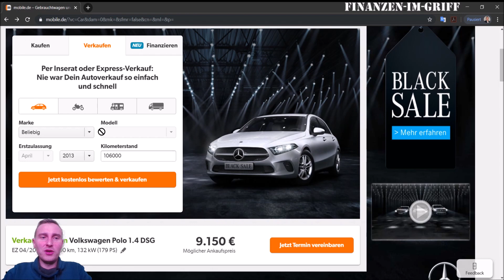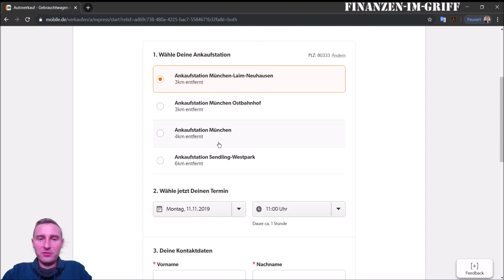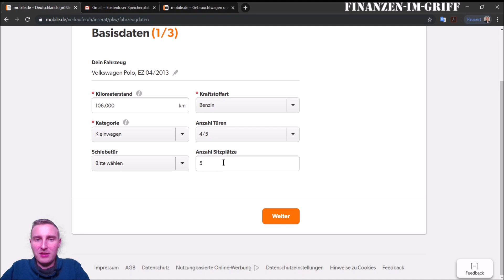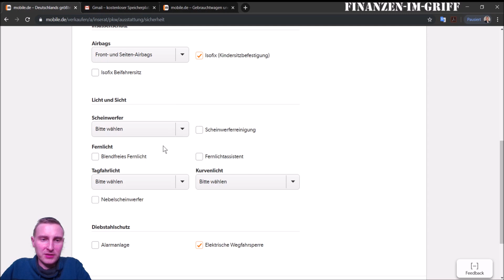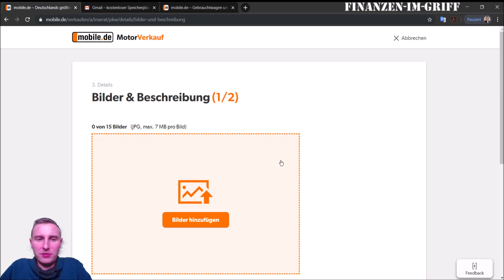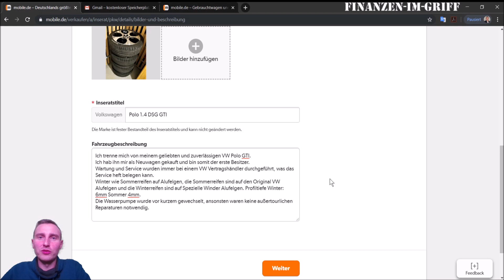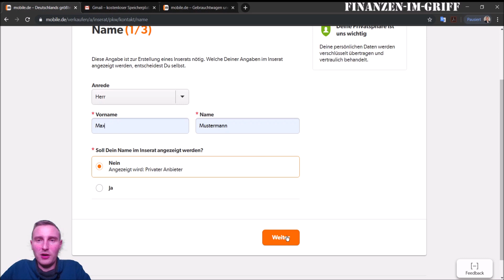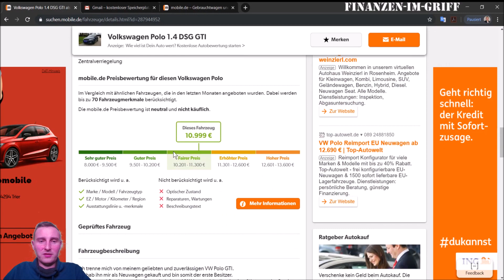Auto über mobile.de verkaufen 🚗 [Tutorial] Kfz Inserieren | Pkw privat verkaufen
Ich zeige dir in diesem Video, wie du dein Auto mit mobile.de verkaufen kannst. Du kannst es direkt an ein Autohändler verkaufen oder ein Inserat erstellen, beides zeige ich dir in diesem Video!

Fahrzeugbeschreibung Beispiel:

Ich trenne mich von meinem geliebten und zuverlässigen VW Polo GTI.
Ich hab ihn mir als Neuwagen gekauft und bin somit der erste und einzige Besitzer.
Der Service wurde immer bei einem VW Vertragshändler durchgeführt, was das Serviceheft belegen kann. Alle anfallenden Reparaturen wurden auch vom VW Vertragshändler durchgeführt.
Die Sommerreifen sind auf den Original VW Alufelgen, die Winterreifen sind auf speziellen Winter Alufelgen. Profiltiefe: Winterreifen 6 mm / Sommerreifen 4 mm.
Die Wasserpumpe wurde vor Kurzem gewechselt, ansonsten waren keine Reparaturen notwendig.

______ Meine Empfehlungen ______

Premium Private Haftpflichtversicherung ab 0€! Code FIMG1

Ich bin Marek und hab wirklich viel Spaß mit meinen Finanzen, deshalb konnte ich in den letzten Jahren einiges an Erfahrung sammeln, diese Erfahrung will ich mit dir teilen.
Auf meinem Kanal erhältst du Schritt für Schritt Anleitungen, Erfahrungsberichte und praxisorientierte Tipps und Tricks für deine Finanzen.

Konkret bedeutet das, dass ich dir zeige, wie du deine Kosten reduzierst, deine Risiken absicherst, dein Geld gewinnbringend und sinnvoll investierst, deine Einnahmen erhöhst und wie du zu mehr Freiheit kommst.

Viel Spaß mit deinen Finanzen 🤑

Dein Marek 😃

______ Impressum ______

0:00 Das erwartet dich im Video
0:36 Autohändlerverkauf
2:55 Auto inserieren
12:49 Pkw kosten reduzieren